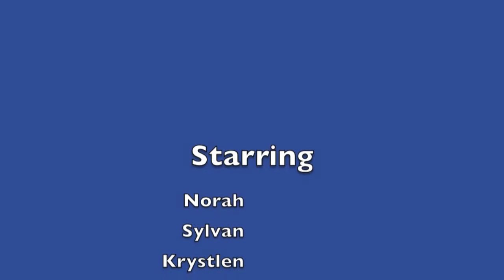The Bike Queen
Film by Devine Studios
2014 Bike Shorts Film Festival